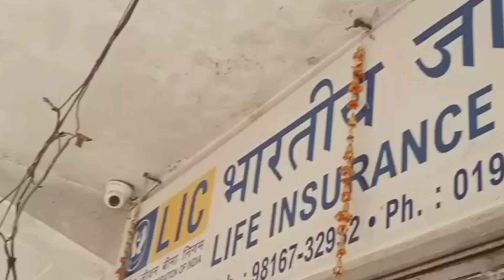आज हम बाजार गये,,,,😁😁पुष्प के लिये shopping की,,,,,